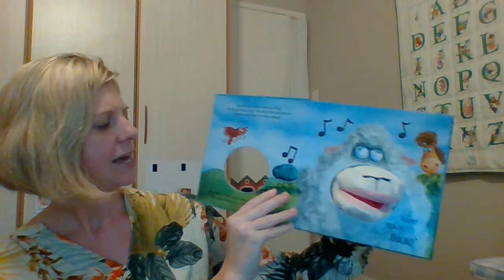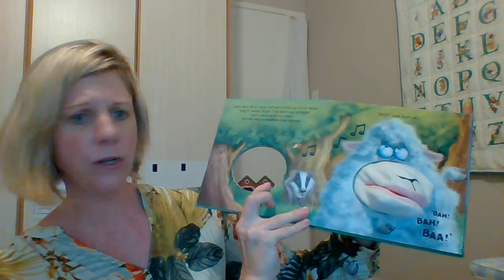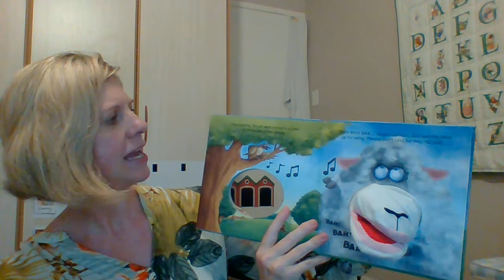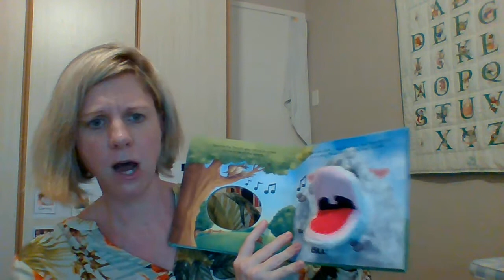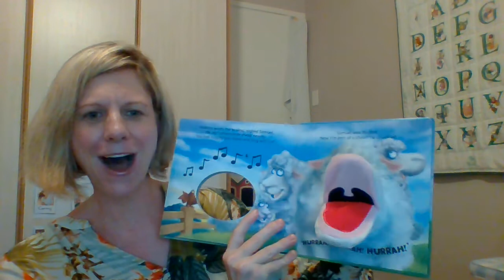Story time - Samuel Sheep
Aunty Jane reads her children the story called Samuel Sheep